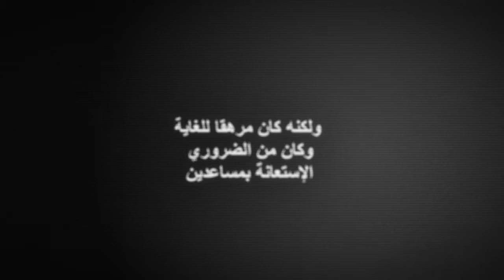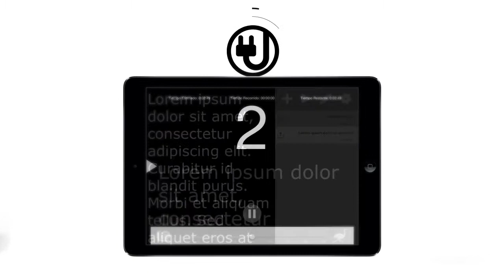جهاز برومبتير-إن-أ-بوكس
حتى الآن، لا يوجد نظير لهذا الملقن في العالم بأسره نقدم لكم برومبتير-إن-أن-أب:

برومبتر-إن-أ-بوكس حقيبة من حجم "أمتعة اليد"  تركبها وتزيلها في خمس دقائق. يتوفر جهاز برومبتر-إن-أ-بوكس على بطارية تمكنه من الإشتغال لمدة 4 ساعات، مما يمكنك من استعماله في الداخل والخارج. إن تواجد جهاز برومبتر-إن-أ-بوكس على المنصة غير بارز على الإطلاق، ويمكنك التحكم في النص عبر لوحتك أثناء إلقائك للخطاب. تناسب سرايا جهاز برومبتر-إن-أ-بوكس طولك ويمكنك ضبط المرايا من المنبر عبر جهاز التحكم عن بعد. يمكن الإطلاع على جميع المعلومات بخصوص جهاز برومبتر-إن-أ-بوكس على

يمكن قراءة خطابك أو إغواء جمهورك.  برومبتر-إن-أ-بوكس هو سر أفضل وأحسن الخطابات